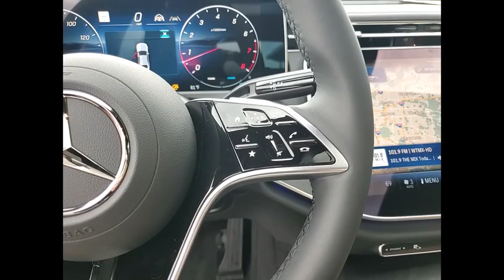2024 Mercedes-Benz E-Class E 350 4MATIC St. Charles IL 24264